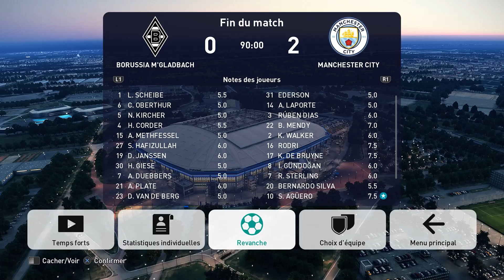PES 2021 | Borussia M'gladbach vs. Manchester City | LIGUE DES CHAMPIONS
Let's Play | Gameplay FR sur PES 2021...

◼️◼️◼️◼️ INFORMATIONS LIÉES À LA VIDÉO ◼️◼️◼️◼️

◼️◼️◼️◼️ APPORTE TON SOUTIEN À LA CHAÎNE ◼️◼️◼️◼️
LAISSE UN COMMENTAIRE ► Si tu souhaites réagir à la vidéo ou me laisser un message !
PARTAGE ► Si tu souhaites faire connaître cette vidéo ou ma chaîne à ta communauté !